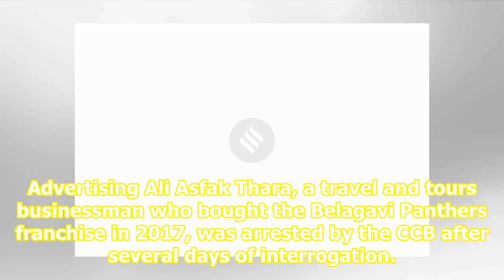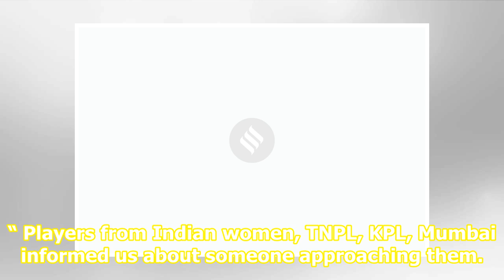Karnataka Premier League team owner Ali Asfak Thara arrested for betting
Top News Give us your SC/ST numbers: Government to firms under EPFO Law student, who accused BJP leader Chinmayanand of rape, arrested for extortion, blackmail IAF MiG trainer aircraft crashes near Gwalior airbase, both pilots safe Police say they are on the lookout for a Dubai-based bookie with who...